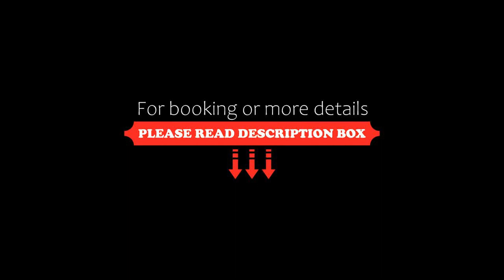Plaza Hotel Fujinoi, Hita, Japan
About Property:
Located in Hita, within 44 km of Ankokuji Temple and 44 km of Hiroshiki Oda Museum of Art, Plaza Hotel Fujinoi provides accommodation with a restaurant and free WiFi as well as free private parking for guests who drive. The accommodation features a 24-hour front desk and luggage storage space for guests.
Guest rooms in the hotel are equipped with a kettle. At Plaza Hotel Fujinoi each room is fitted with air conditi...
Property Type: Hotel
Address: 877-0013 Oita, Hita, Hita Motomachi 19-27, Japan
Searching For
1. Plaza Hotel Fujinoi - Hita - Japan
2. Plaza Hotel Fujinoi - Hita - Japan Address
3. Plaza Hotel Fujinoi - Hita - Japan Rooms
4. Plaza Hotel Fujinoi - Hita - Japan Amenities
5. Plaza Hotel Fujinoi - Hita - Japan Offers and Deals
Audio Credit:
Track Title: Reasons To Hope
Artist: Reed Mathis